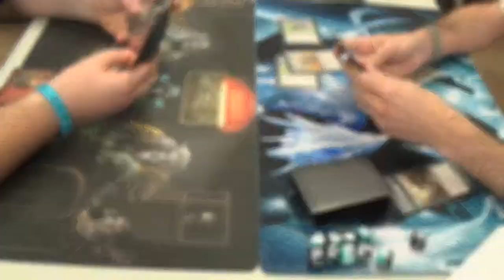Pauper Magic — RUG Tron vs. Mono Black Devotion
Finally, videos without me as one of the players. Yes, this and all of the videos from this evening of gameplay will be sans yours truly. Finally, right? (^_^) Ignore the playmat; it's just being borrowed from me, is all.

Firstly, he plays RUG Elves, then he plays RUG Tron? The guy on the left probably would play RUG Delver in Legacy if he could, amirite? Secondly, the player on the left continues his winning streak by controlling, poking, then cast Gary. Sounds like a solid strategy to me.